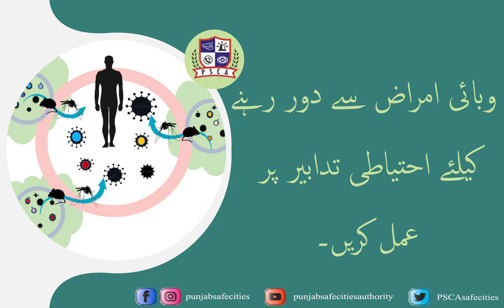"موسمِ برسات میں جان و مال کے تحفظ کیلئےحفاظتی اقدامات"